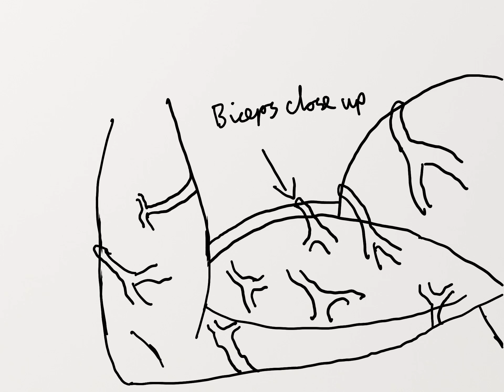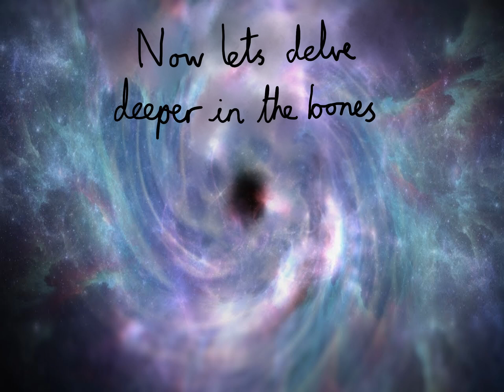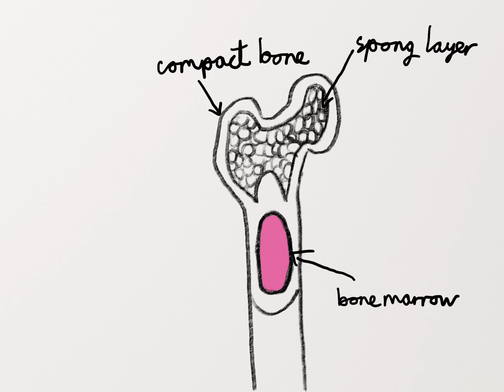The skeletal system and muscles - a short animation by me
Animation desk and I movie